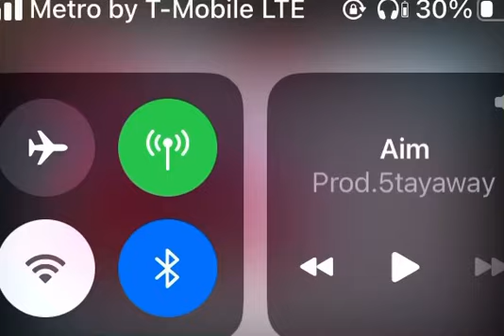Glokk40spaz + Dark Plug’s x ethereal type beat - Aim -